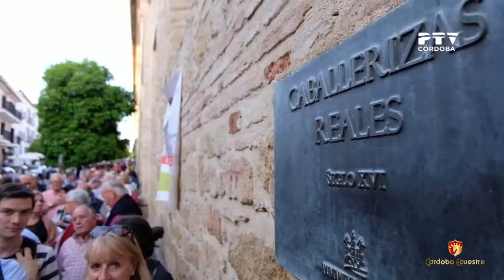Córdoba Ecuestre celebra su 25º aniversario en FITUR2022